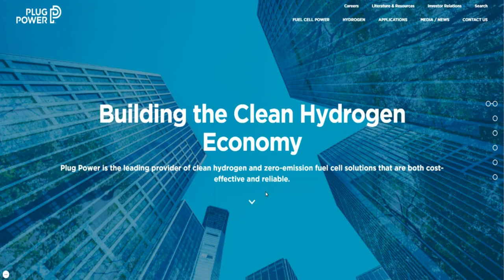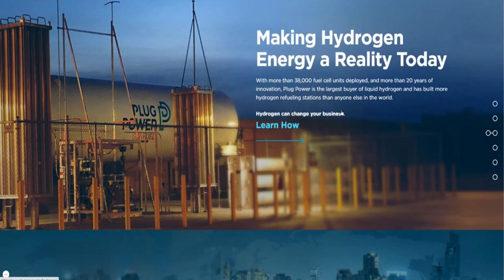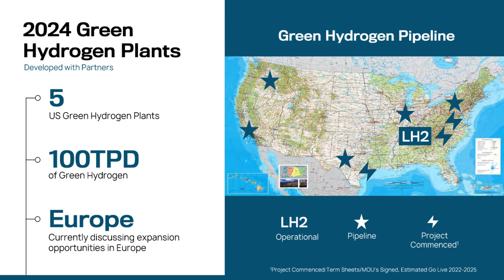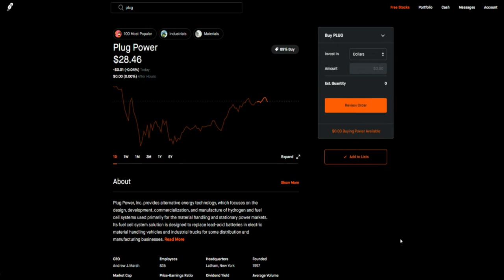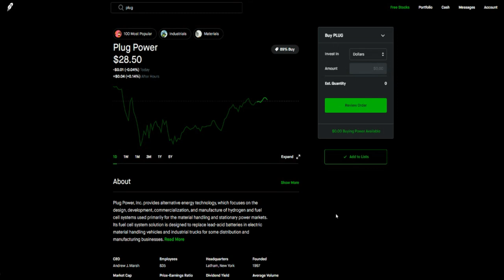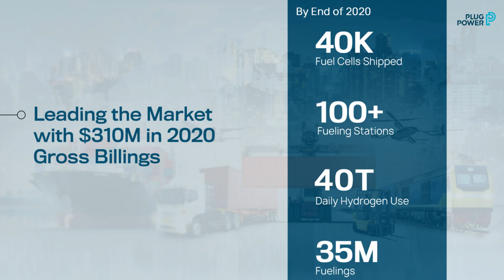WHY PLUG POWER STOCK IS FINALLY A BUY 🔥🔥🔥 SHOULD YOU BUY PLUG STOCK? $PLUG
My Favorite Investing Book
My Favorite Personal Development Book

Based in Minneapolis
Mr. V